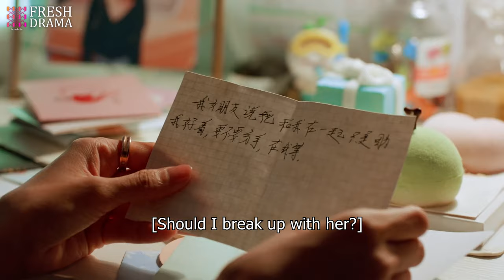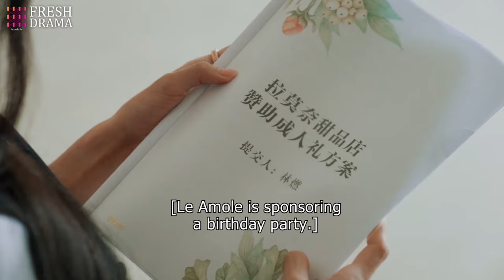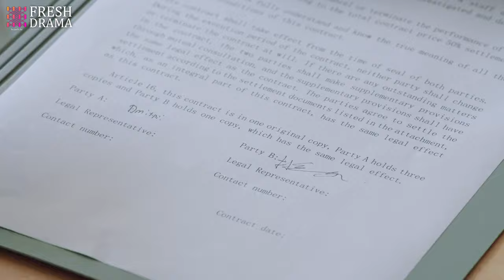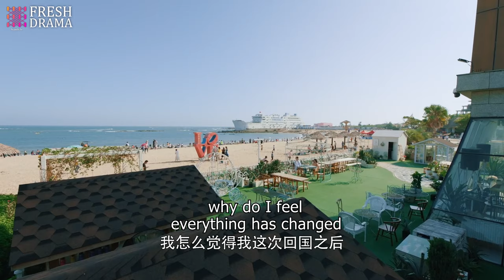【Multi-sub】EP21 The Proposal | Having Crush on Your Childhood Friend's Younger Brother🔥| HiDrama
Synopsis:
A 27 years old postgraduate student majoring in Psychology, Tang Wei Wei, could not pursue her dreams due to family's opposition. Her father intended for her to be married before she turns 28 years old and suspended her academic dreams. Lin Ran, 6 years younger brother, volunteered to help her. They later turned into couple. Here the sweet journey starts.

Episodes: 24

Genres: Psychological, Romance, Life

Subtitles: Multi-sub [CC]